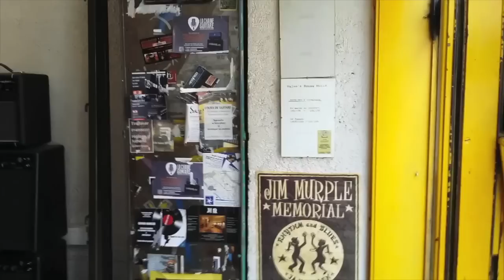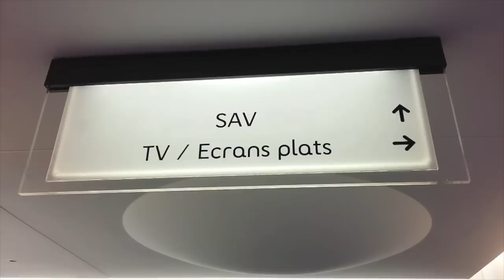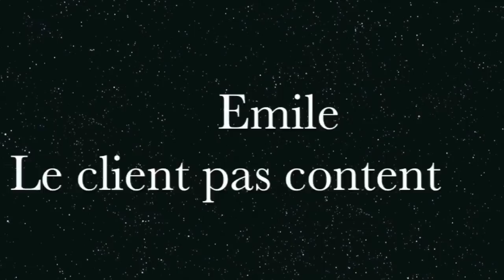Pigeonné par Marshall : stop à l'obsolescence programmée!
HOP investigation vous propose un petit film-documentaire pour dénoncer un cas concret d'obsolescence programmée présumée : l'enceinte Marshall Stanmore...tombée en panne 3 mois après la garantie.

Pour faire bouger les lignes rendez-vous le 10 décembre prochain samedi 10 décembre, à 13h30, à la Mutinerie Co-working, 29 rue de Meaux, 75019 Paris.

- Rémi Ink à la réalisation (un grand merci !) -